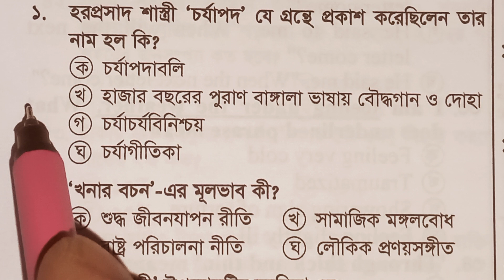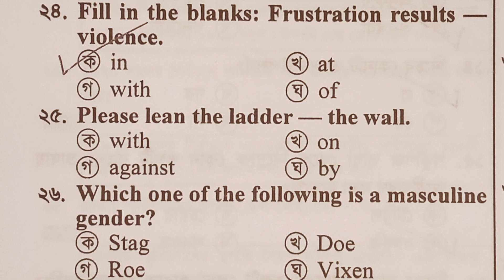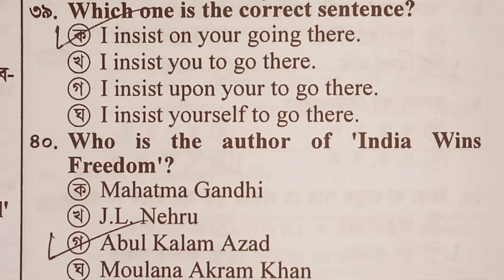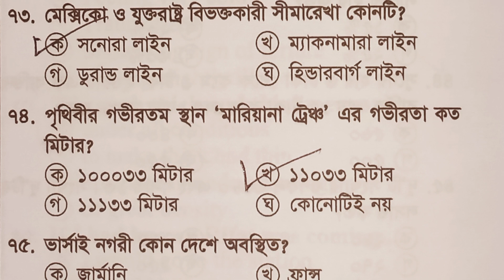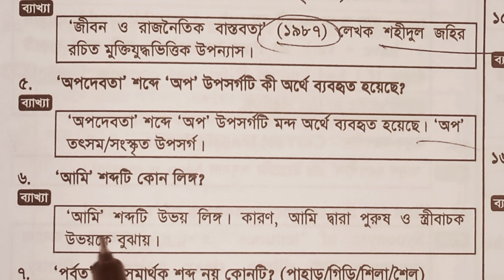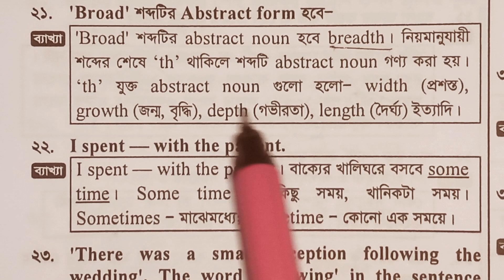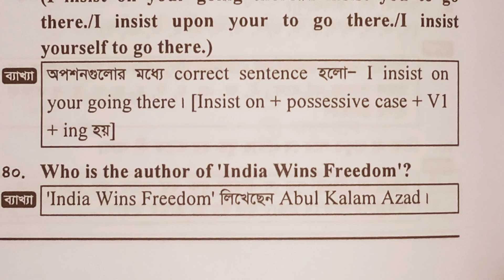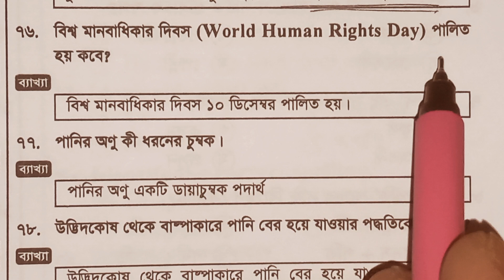primary exam model test 15 | ব্যাখ্যাসহ প্রাইমারি মডেল | DPE | Dhaka97 tv | BCS career academy 2024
Wellcome to DHAKA97 TV (BCS CAREER ACADEMY)
DHAKA97 TV (BCS CAREER ACADEMY)

Dhaka97 tv (BCS CAREER ACADEMY)  Facebook  page
like this page everyone  please.